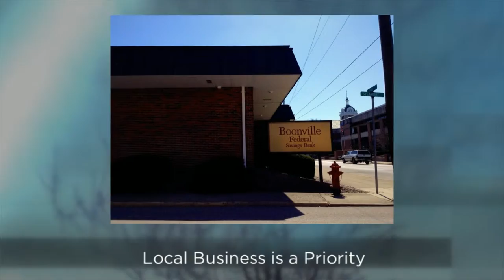City of Boonville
A Warm Welcome to the City to Boonville!